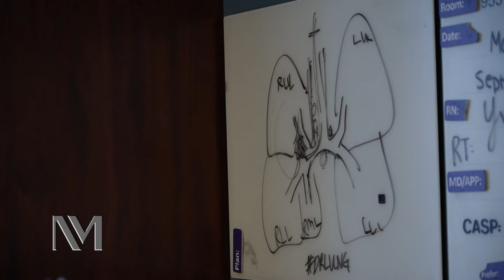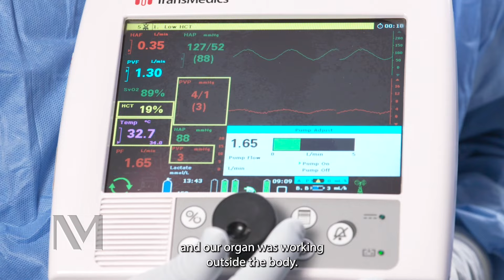California Physician Gets First Double-Lung and Liver Transplant for Advanced Lung Cancer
For the first time at Northwestern Medicine, surgeons have successfully performed a combined double-lung and liver transplant for a patient with advanced lung cancer who had limited time to live. Gary Gibbon, MD, a 69-year-old pulmonologist, allergist and immunologist from California, was diagnosed with stage 3 lung cancer in March 2023. After undergoing chemotherapy, radiation and immunotherapy at a California hospital, Dr. Gibbon was admitted to an ICU, where he learned the immunotherapy had not only permanently destroyed his lungs, but also caused irreparable damage to his liver. His only option for survival would be traveling to Northwestern Memorial Hospital in Chicago for a combined lung-liver transplant. The Northwestern Medicine Double Lung Replacement and Multidisciplinary Care (DREAM) was established for patients like Dr. Gibbon who have advanced lung cancers that do not respond to conventional treatments. In September 2023, Dr. Gibbon received his new lungs and liver. Six months later, he still has no signs of cancer in his body and does not need any more cancer treatments.

If you have lung cancer and want an evaluation for a lung transplant, please contact the referral line at . To learn more about Northwestern Medicine transplant programs and advanced treatments,